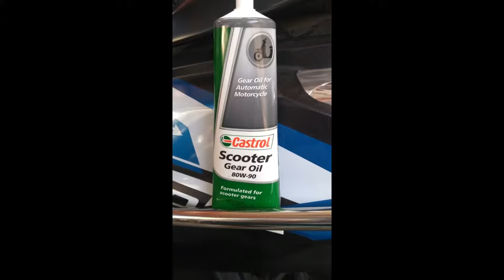How to Change gear oil | Hero Maestro Edge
Please turn up the volumeand plug-in ur earphones  as my voice quality is dull ..

Wishing you all a very happy and prosperous Deepawali :)

Today we will be changing the gear oil of Hero Maestro Edge...

Usually the gear oils are not generally changed as frequently as the engine oils are .. Gear oils are changed often after  10000 Kms or more as per the company recommendations..
Remember there's a specific grade of gear oils which your scooter requires.. such as 80W90, 70W80 etc.. These are designed and engineered to meet the temperature and other extreme requirements in a gear box..

PS :-  never ever try to put engine oil into a gear box. Always use the recommended gear oil for your specific scooter company..

Here I had used Castrol's Scooter Gear oil ( Grade 80W90) which hardly costs between 80 - 100 Rs, and the net quantity required in a scooter gear box is around 120ML.